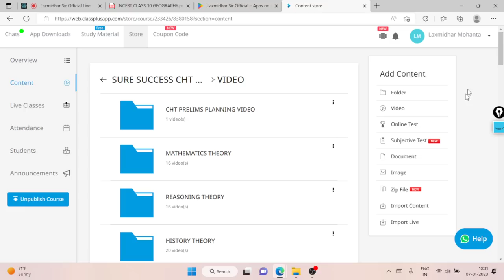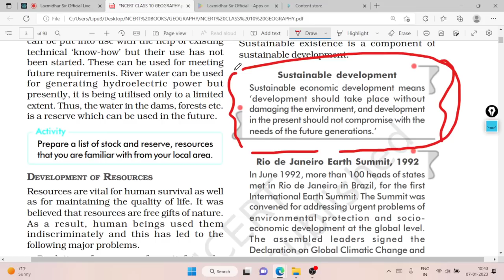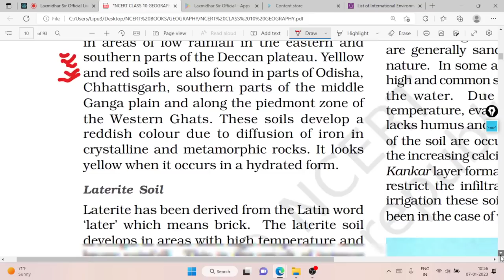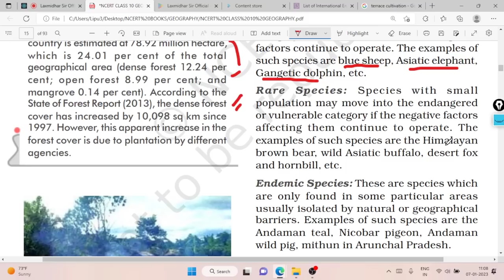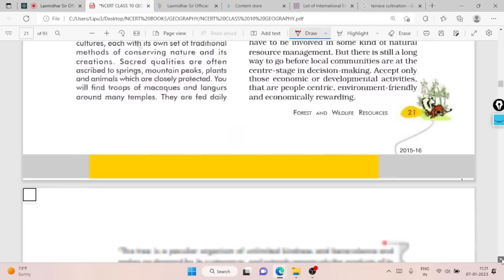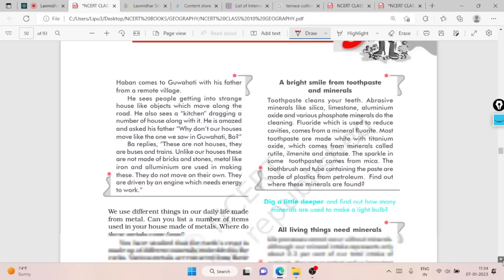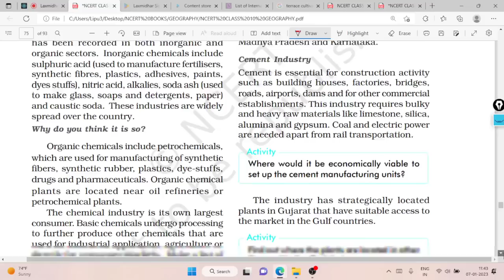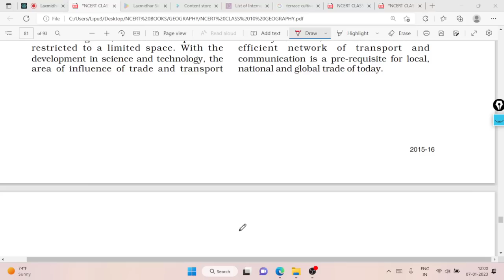୧୨୪୧୪ଟି ପଦବୀ ,GEOGRAPHY FULL COVERAGE IN A SINGLE VIDEO I GEOGRAPHY ONE SHOT CLASS I BED RHT OSSC I